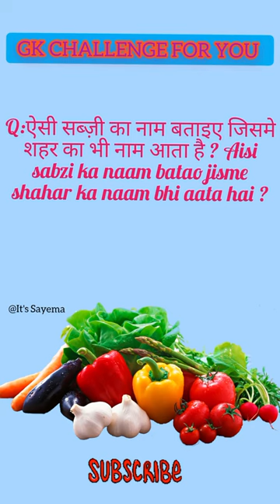GK short video||Gk in Hindi||GK quiz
GK short video||Gk in Hindi||Gk||GK quiz